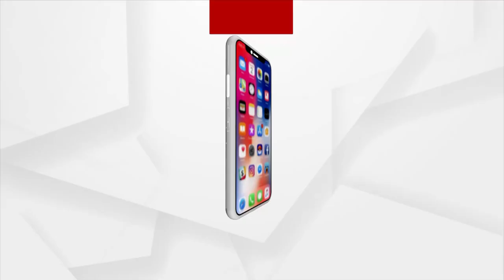ଦମ୍ଭାଳ ଗାଁରେ ଅପପୃଷ୍ଟି ମୃତ୍ୟୁକୁ ନେଇ ପ୍ରତିକ୍ରିୟା ରଖିଲେ ସୁନ୍ଦରଗଡ ସିଡିଏମଓ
ଲହୁଣୀପଡା ଥାନା ବରସୁଆଁ ଦମାଳ ଗାଁରେ ନଗଡାର ଦୃଶ୍ୟ। ଅପପୃଷ୍ଟି କାରଣରୁ 2 ଶିଶୁଙ୍କ ମୃତ୍ୟୁ ହୋଇଛି  2 ଶିଶୁ ମରିଗଲା ପରେ ଲହୁଣୀପଡ଼ା ଥାନା ଦମ୍ଭାଳ ଗାଁରେ ପହଞ୍ଚିଲେ ପ୍ରଶାସନ ଓ ଡାକ୍ତରୀ ଟିମ୍ । ସିଡିଏମଓ ମଧ୍ୟ ସ୍ବିକାର କରିଛନ୍ତି ପ୍ରଶାସନିକ ସ୍ତରରେ ସମନ୍ବୟର ଅଭାବ ପାଇଁ ଏପରି ଘଟଣା ସାମନାକୁ ଆସିଛି । ଏ ନେଇ ପ୍ରତିକ୍ରିୟା ରଖିଛନ୍ତି ସୁନ୍ଦରଗଡ ସିଡିଏମଓ ସରୋଜ ବେହେରା